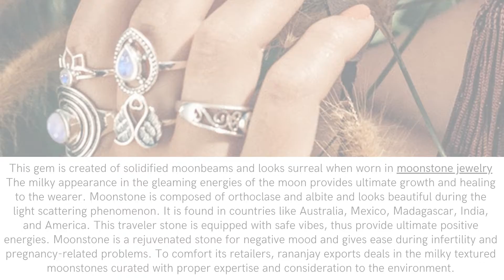The Mysterious Beauty of Moonstone Jewelry | Moon Magic Moonstone Jewelry | Silver Gemstone Jewelry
The best quality Moonstone_jewelry at Rananjay exports, it is an India-based company selling double-A quality stone with triple-A quality 925 sterling silver. They deal in the best quality stone and are the best manufacturer of silver gemstone jewelry across the globe.

A Moonstone ring is a jewelry piece that could protect the wearer and help light their paths. It is a stone of good luck and is very beneficial while traveling late at night or from unsafe areas. These crystals will raise the vibration and uplift the spirit of the wearer. Wearing the Moonstone pendant will enhance inner growth and strength, stabilize emotions, enhance intuition power, soothe emotional stress, and promote inspiration.

This stone is wonderful for illuminating the person from inside and guiding them on their inward journey. Moreover, this stone is excellent for the ones who are beginning some new venture and makes the person stable in that work. It will push out the negative emotions and will pull forth positive ones, making the wearer shine in all the phases of life.